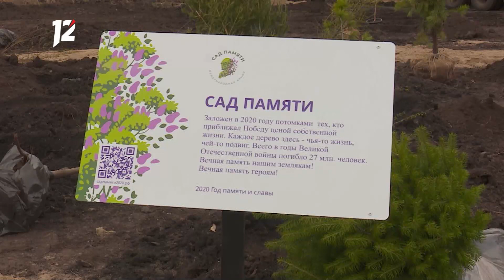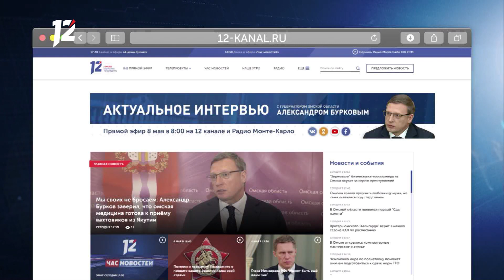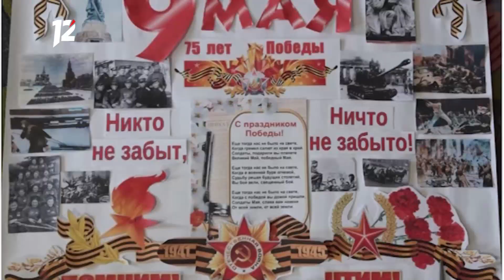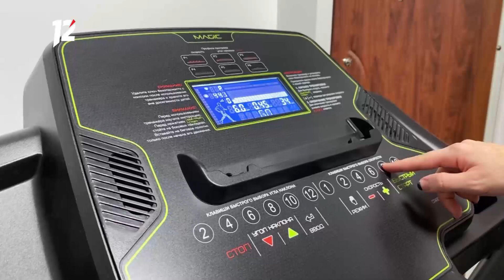Омск: Час новостей от 7 мая 2020 года (11:00). Новости